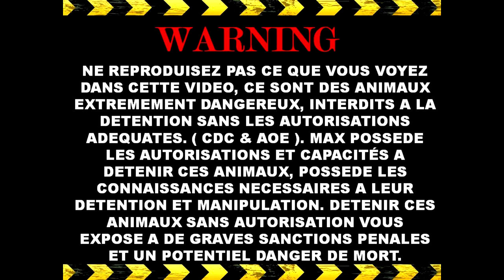VLOG CROTALUS OREGANUS modif terra-rack